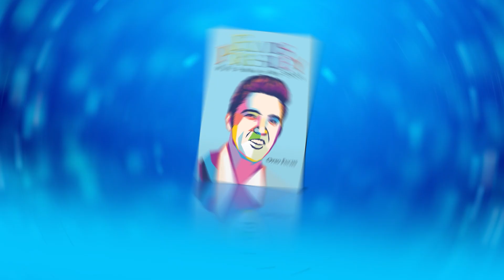Elvis Presley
Elvis Presley was born on January 8th, 1935, in a shack in Tupelo, Mississippi. Though he was born a twin, his brother – who had been named Jess Garon – was tragically stillborn. Elvis died on August 16th, 1977, at the age of just 42, in his Graceland mansion. His death marked something significant in the collective mind, like the assassinations of John F. Kennedy, Robert Kennedy, or Martin Luther King.

Conspiracy theories took off about the circumstances surrounding his death: Was Elvis murdered by the mob? Was his death faked? Did Elvis commit suicide? Is he still alive? This book sheds new light on many of these questions, while also celebrating his music and legacy.

Elvis Presley played a central and vital role in the development of Rockabilly music, drawing as he did on a vast range of styles, from the Gospel music of his southern youth to the country music of the Midwest. This book is dedicated to Elvis: the artist, the human being, and The King.